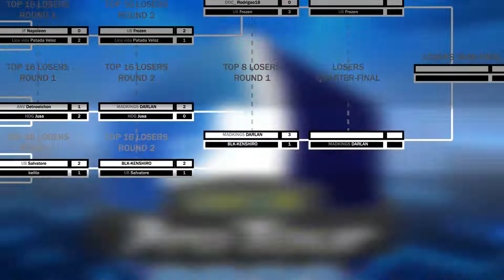RECAP | Capcom Pro Tour 2022 - South America | Street Fighter V: Champion Edition